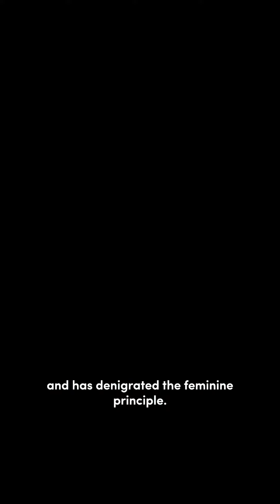What Is the Patriarchy Wound?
WTF is patriarchy anyway?! Expert Kylie McBeath explains the culture that has distorted the masculine principle in her series, "Healing the Patriarchy Wound", available now on the Mine'd app! # patriarchy